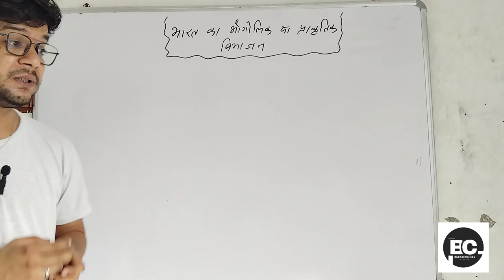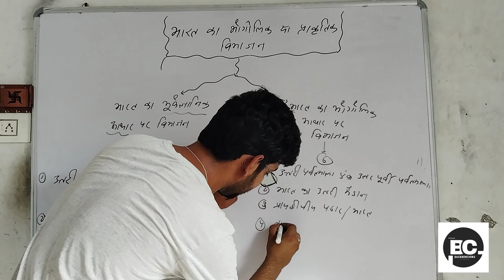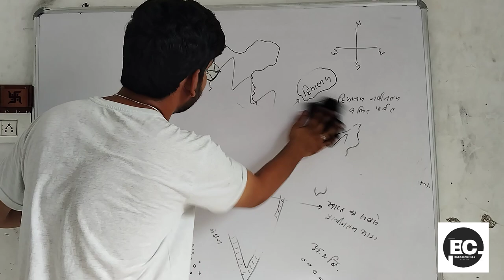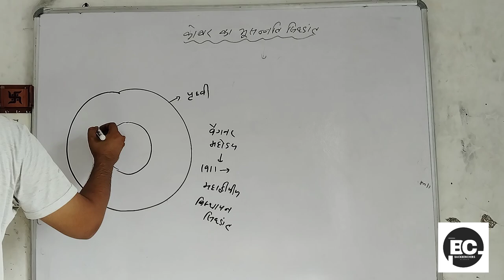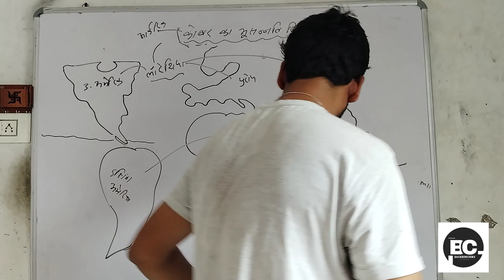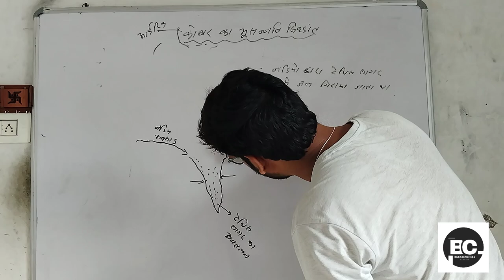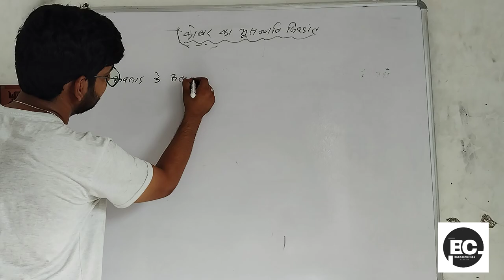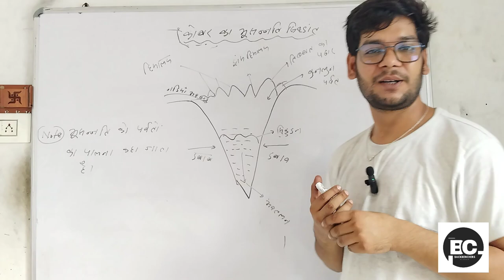भारत का भुगोल|| CLASS 4|| UPSC, RAS ,UPPCS,BPSC,MPPSC AND ALL EXAM